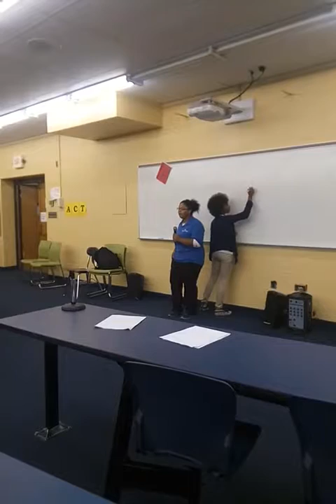September 21, 2016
Open mic Ramina doing her thing